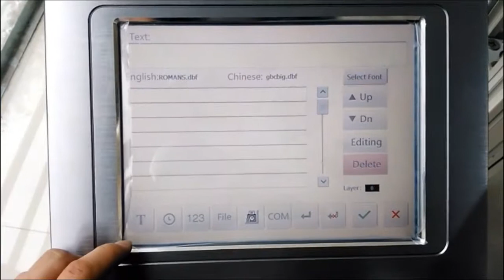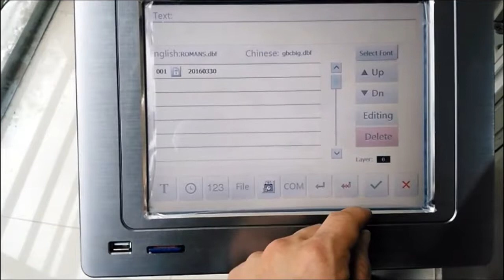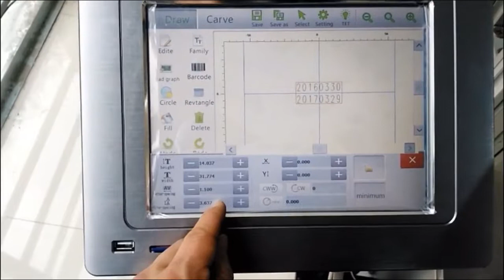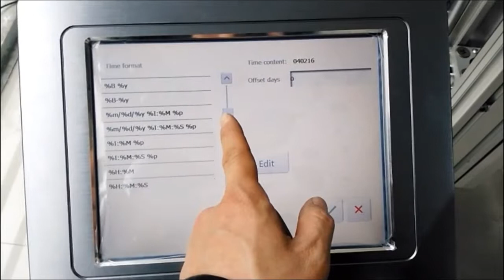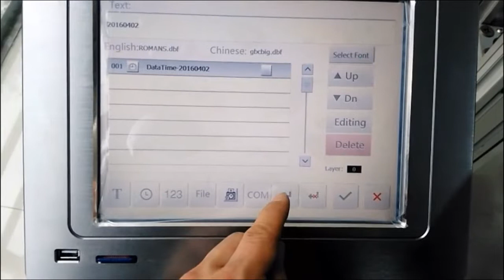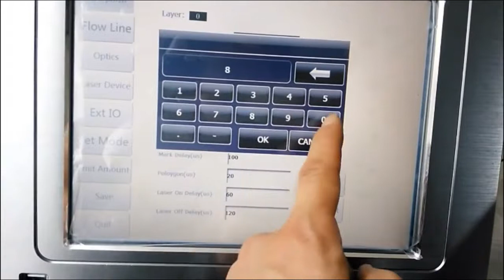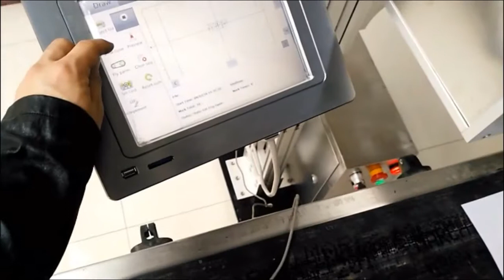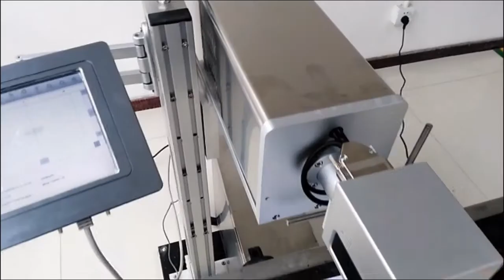Operating video of Leadjet CO2 laser marking date printer machine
More details you can check with us !